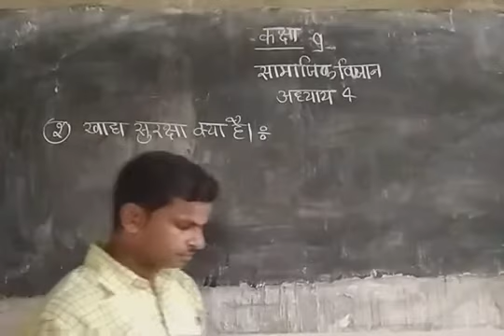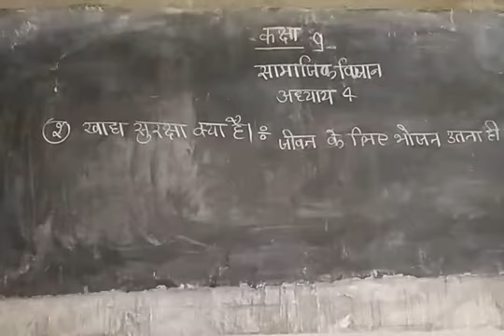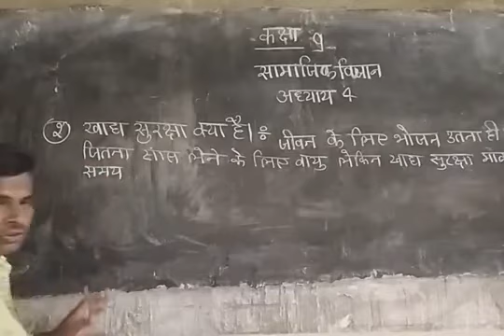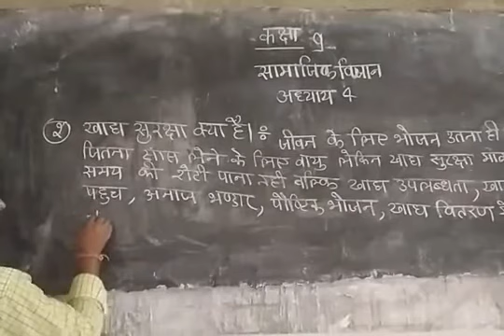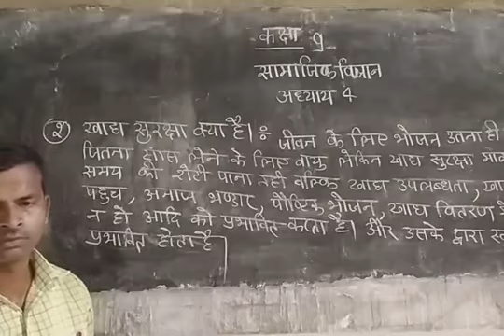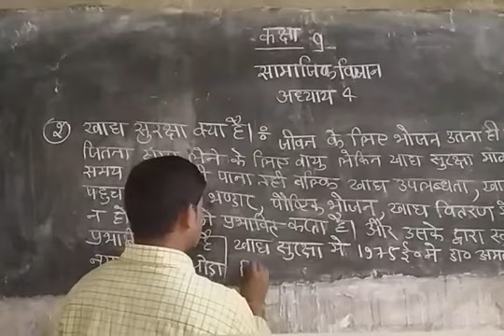Class 9th Social science chapter 4 खाद्य सुरक्षा क्या है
खाद्य सुरक्षा क्या है